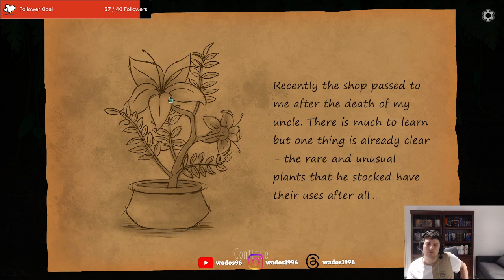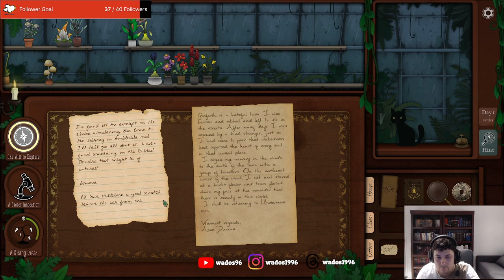Plants and Puzzles - Strange Horticulture Stream 1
This stream I checked out a new game where I run an exotic flower shop in a fantasy setting, but there is something sinister going on.